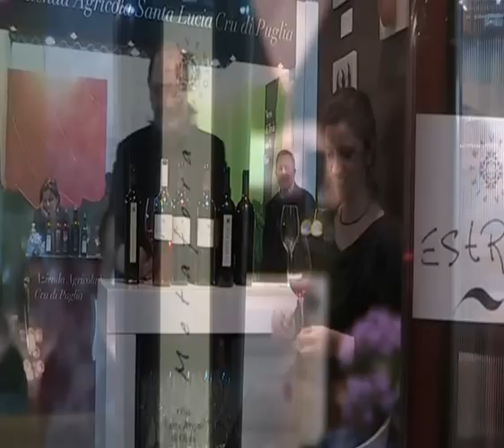Vinitaly 2013 Azienda Pietraventosa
Due chiacchiere con Marianna Annio, produttrice dell'Azienda Pietraventosa di Gioia del Colle